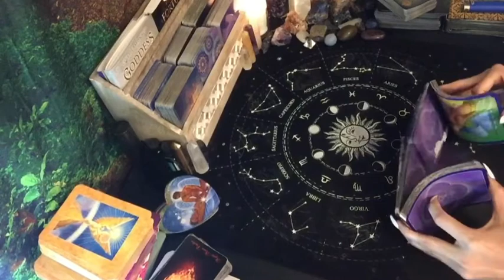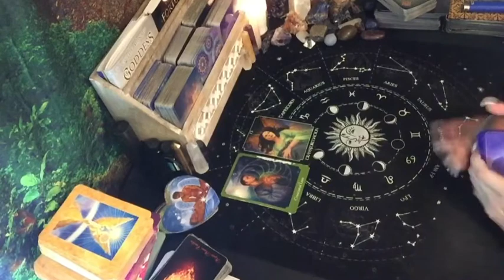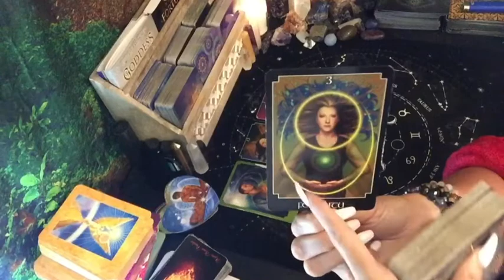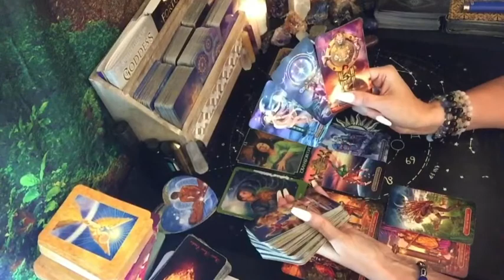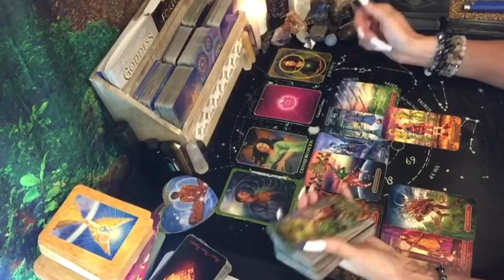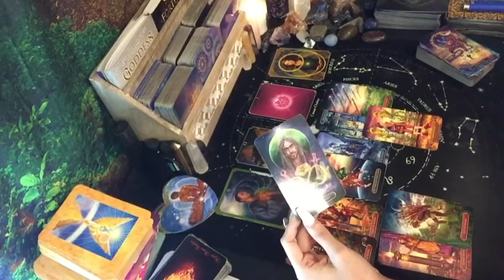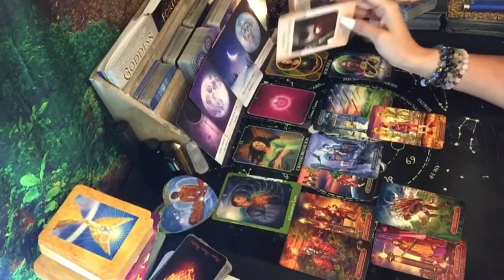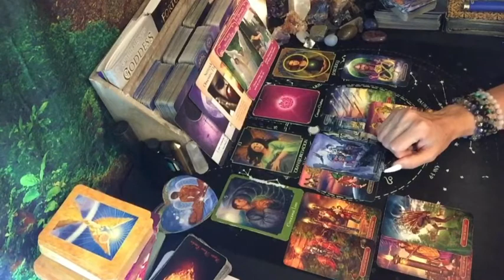Capricorn: Emotional loss catalyzed a transformation and spiritual awakening. New cycle in love ❤️